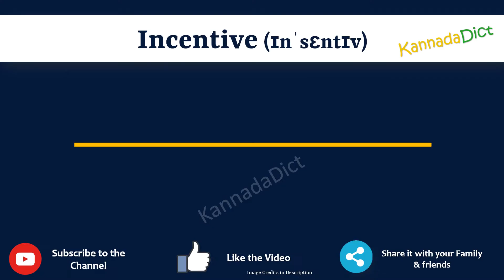Incentive Meaning in Kannada | Incentive in Kannada Dictionary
In this video, we will understand the meaning of Incentive in Kannada and learn the pronunciation of Incentive in Kannada.

 That is, you will understand Incentive meaning in Kannada as well as how to speak Incentive in Kannada,

What is the proper way to speak Incentive in Kannada?

So, Let’s learn the word Incentive in Kannada in just one minute.

Let’s, understands Incentive examples in Kannada